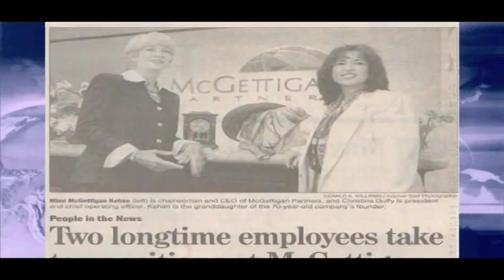CIC's Hall of Leaders - Christine Duffy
Convention Industry Council
Hall of Leaders Inductee

Christine Duffy
Maritz Travel Co.